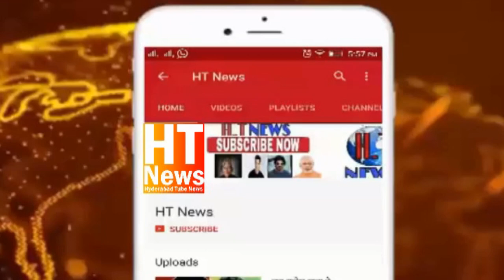PART 2 | Minister Mahmood Ali Reply On Security Officer Slap Issue